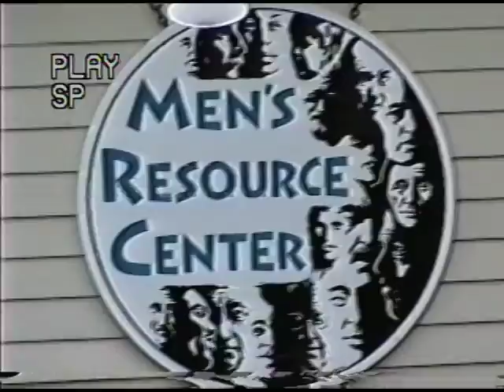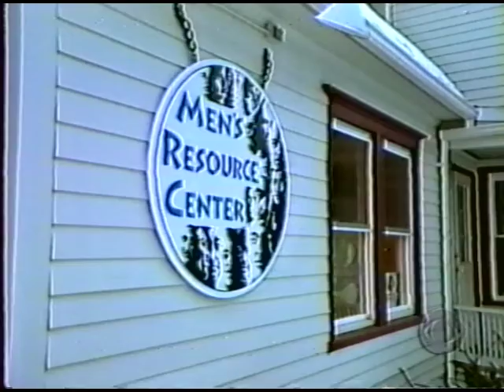MRC video homemade